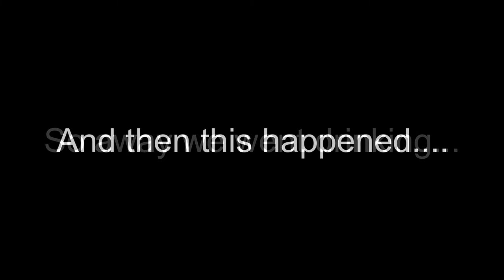Newcastle Drinks Vlog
After not seeing each other in person since Christmas 2020, we decided to have a decent night out once all the pubs had opened again. we were having so much fun we forgot to record most of the night but here's the footage we did get.

Music was written and produced by our good friend Aaron 'LOHA' French, you can find his work